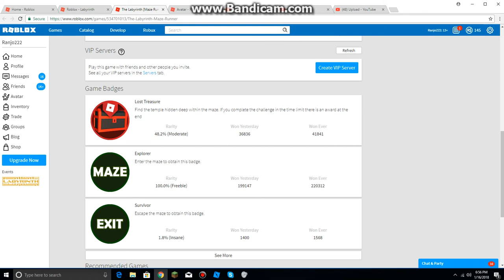Play The Labyrinth [Maze Runner] Today!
I decided to make another game review of this game.